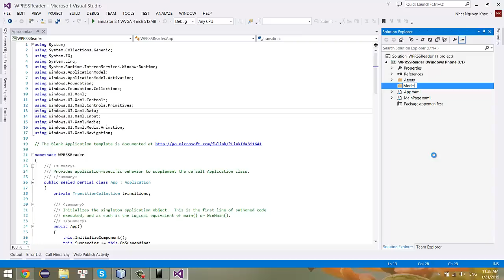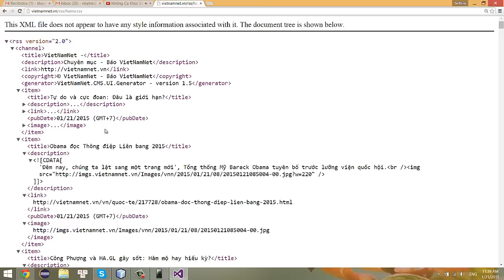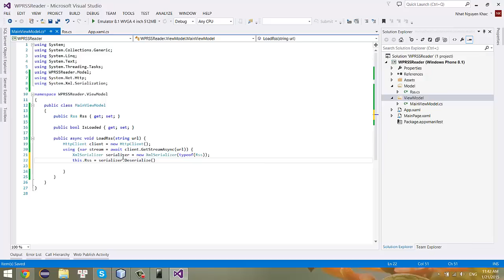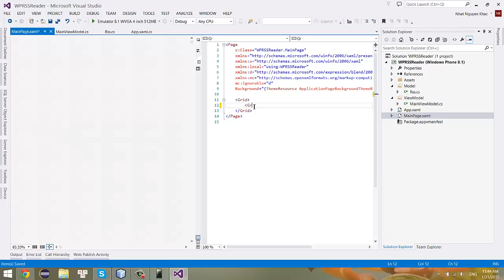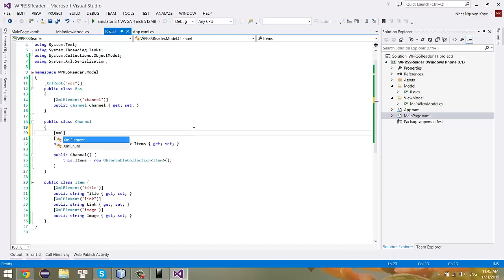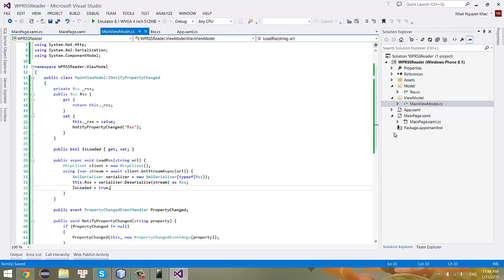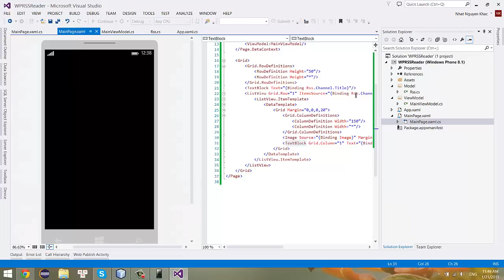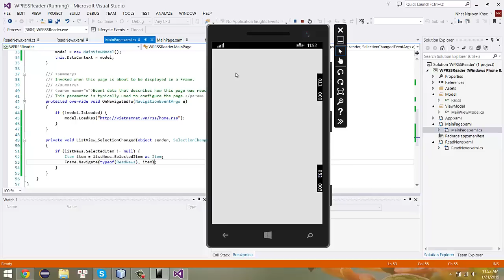Windows Phone 8.1 Rss Reader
Instructions to develop a simple Rss client for Windows Phone 8.1
- MVVM
- Networking
- Data binding